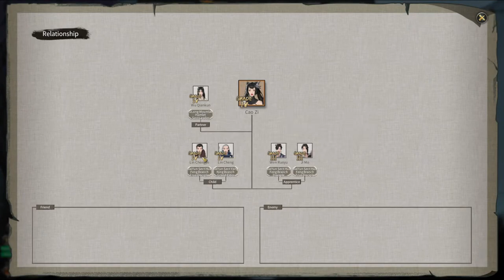Tale of Immortal Playthrough. New Character (3)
Tale of Immortal is a great game! With the new update, the final major one, maybe idk. But it's a fun cultivation game so bear with me and lets do this!!!

▶ Music used in videos, live streams, etc... are non-copyrighted under the public domain and published by their respected owner.